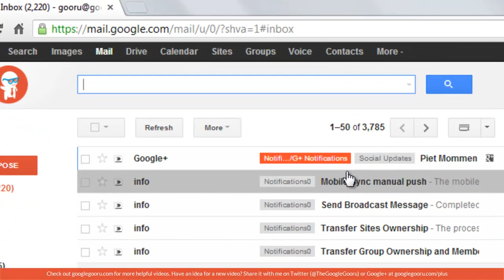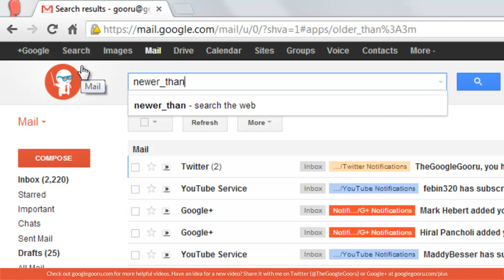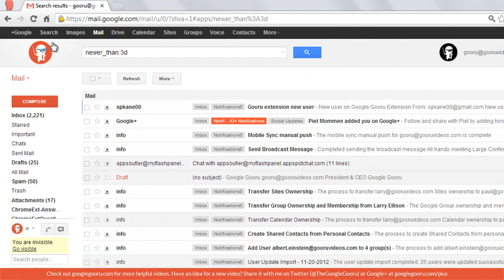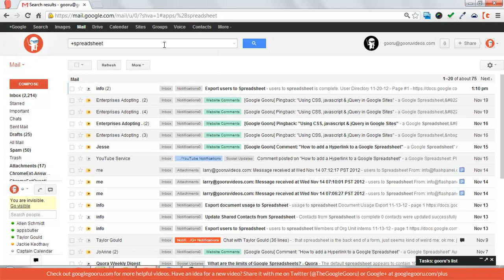New Gmail Search Operators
Gmail continuously comes up with new ways to narrow down your searches within your Gmail. They do this by coming out with new search operators so that you can specify exactly what you are looking for. Recently, They came out with an update that lets you search by how big the file is, how old it is, and whether or not it has a label. Here's a video on how to use these new operators.